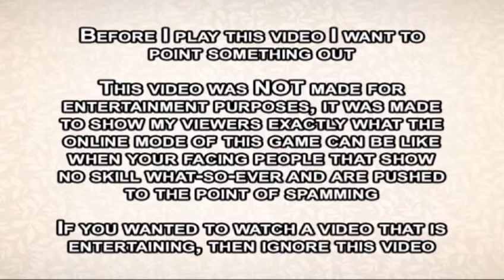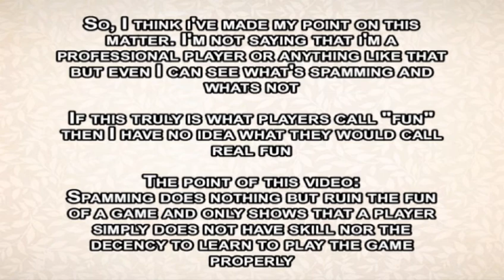Dragonball RB2 Online Fights 19 - Ladies and Gentlemen, This is Raging Blast 2 Online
I do however have some good news
The new format that includes the new "Special Effect" system will begin in the next episode